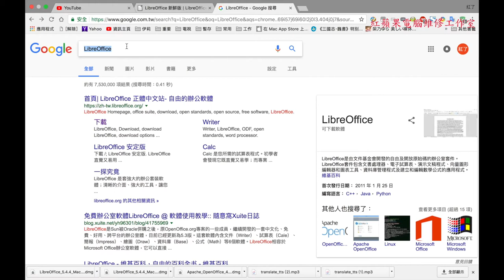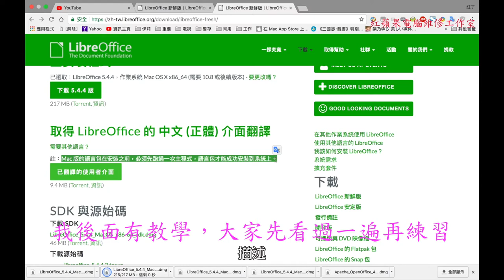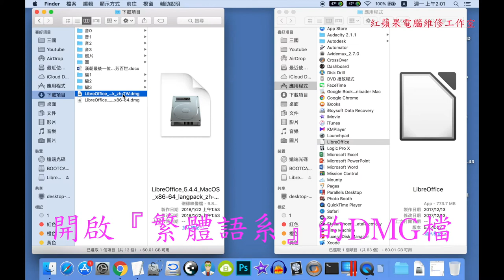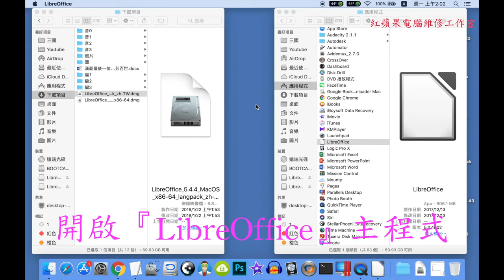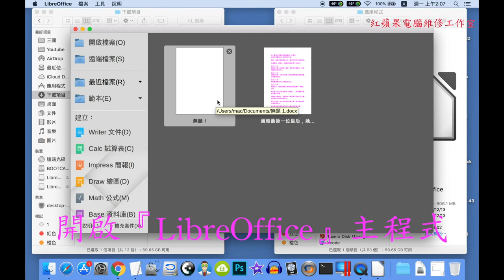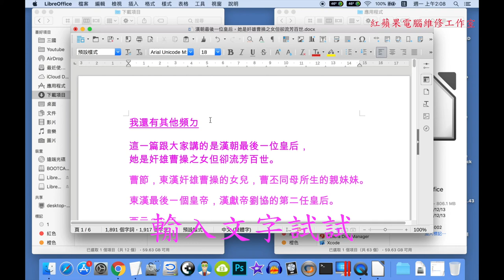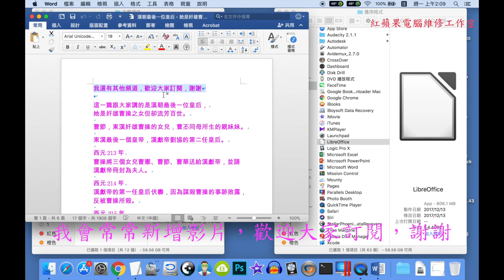LibreOffice安裝教學 - 微軟 office 代替軟體